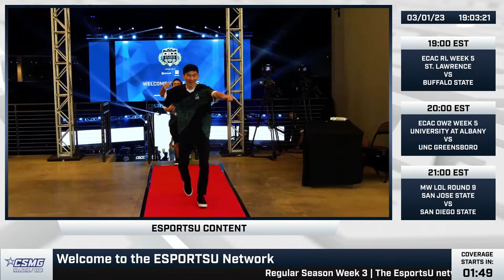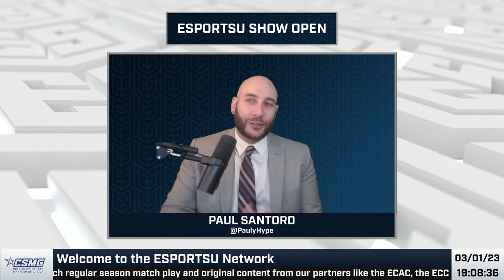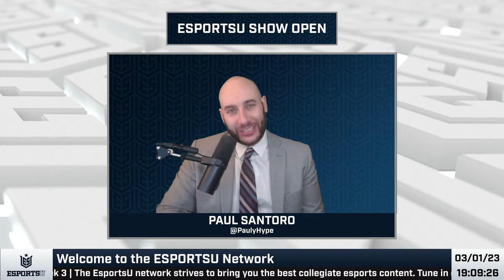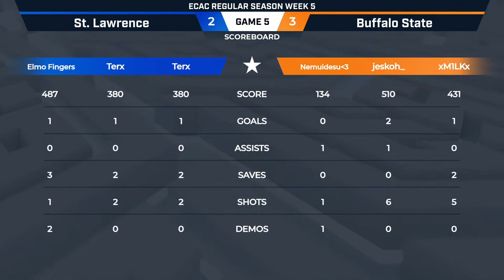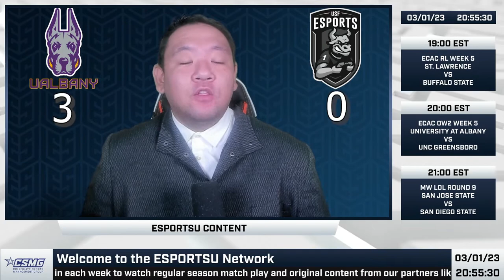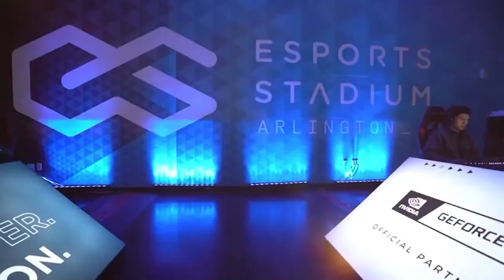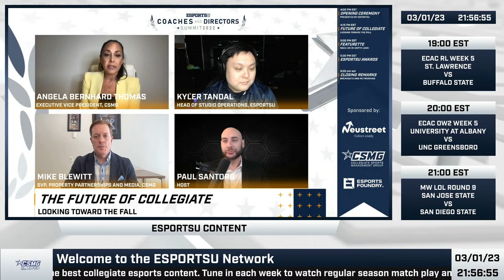ECAC RL Week 5 - SLU vs. BSU | ECAC OW2 Week 5 - UA vs. UNCG | MW CLoL Round 9 - SDSU vs. SJSU